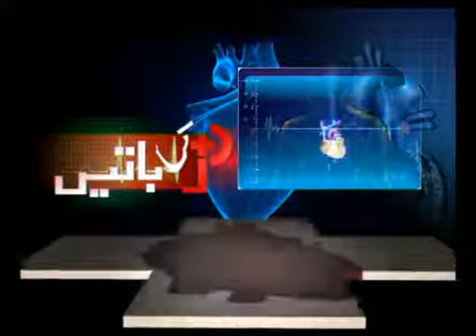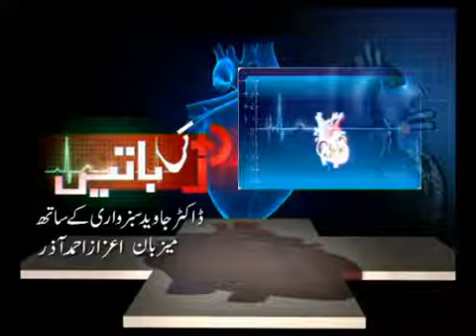Dil Ki Baatain 10 05 2014 Part 02